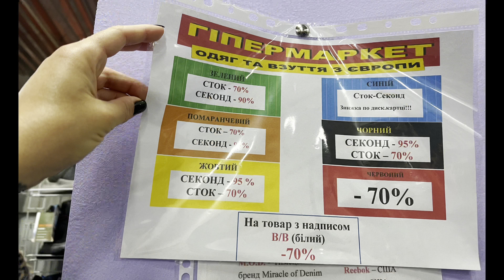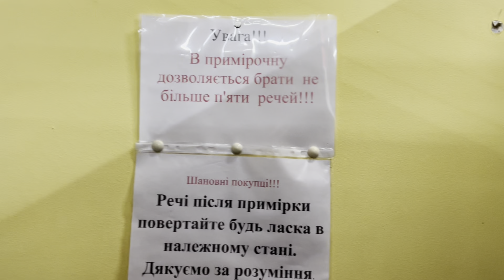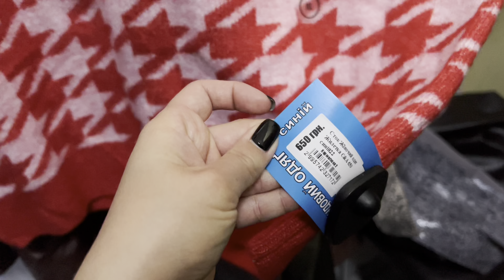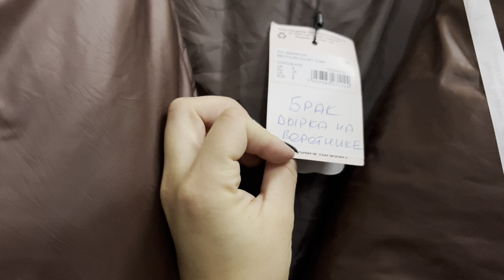НАЙБІЛЬШИЙ СЕКОНД ХЕНД ТА СТОК💩 ЗАСТАРІЛІ МОДЕЛІ ТА ВИСОКІ ЦІНИ